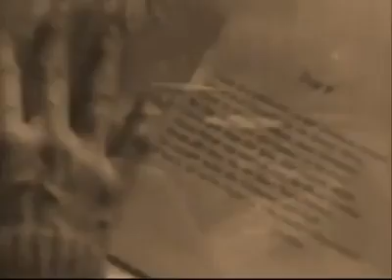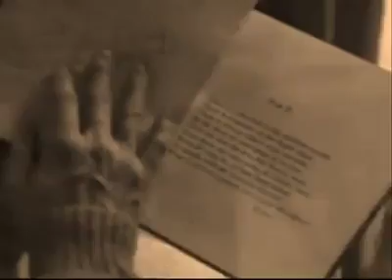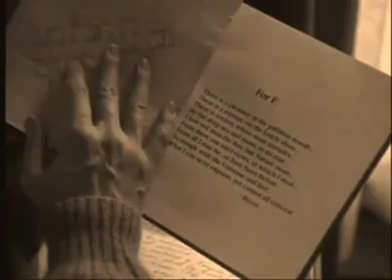Celine Dion - Just Walk Away (HQ Sounds)